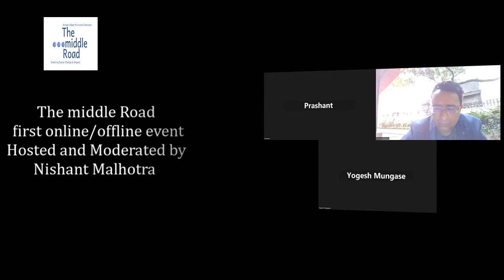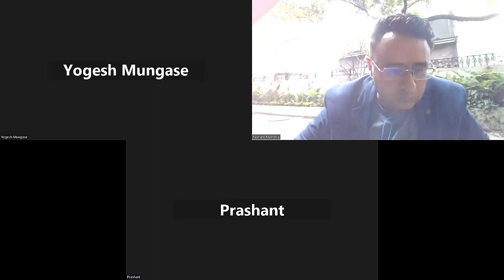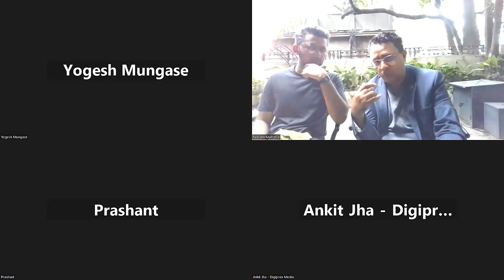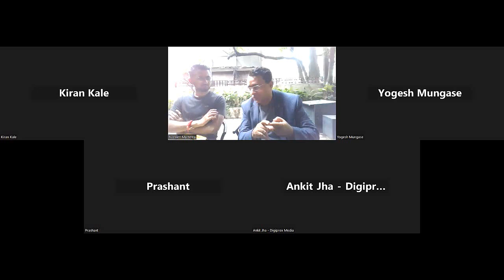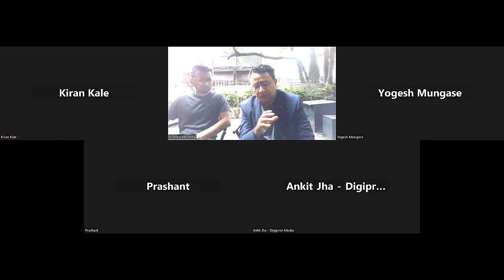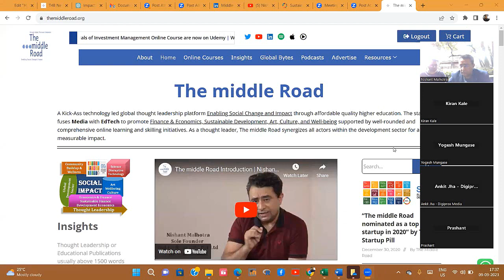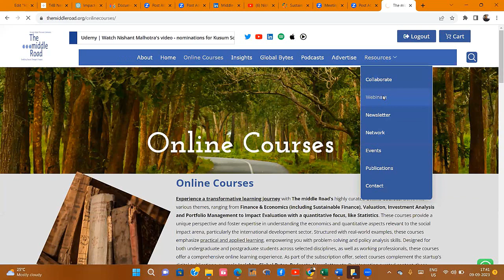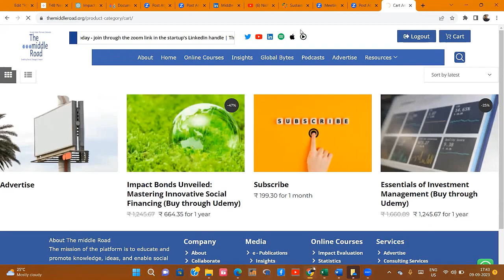The middle Road First Social Impact Event Recording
Join Nishant Malhotra, the Solo Founder of Middle Road OPC Pvt Ltd, as he discusses the mission of his thought leadership startup on The middle Road platform. This recording captures the essence of our very first social impact hybrid event at The middle Road.

I extend a heartfelt thank you to all those who graced the event with their presence. It's a red-letter day for my company, as this event marks the beginning of my venture into offline events. A special thanks to everyone who attended the event.

This is recording of the first social impact hybrid event from The middle Road. A special thanks to everyone who attended the event. A red letter day, this event kickstarts my startups foray into offline events.